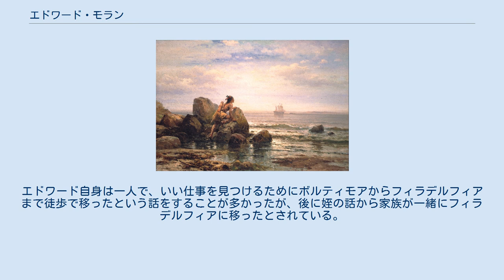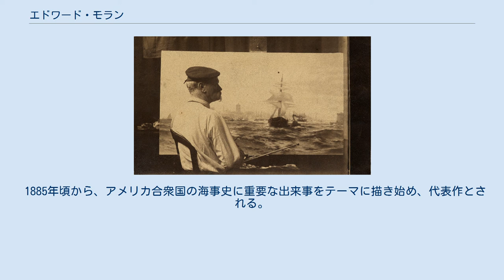エドワード・モラン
エドワード・モラン（Edward Moran、1829年8月19日 - 1901年6月8日）はイギリス生まれのアメリカ合衆国の画家である。
海洋画を主に描き、アメリカ合衆国の海で起こった歴史的場面などを描いた。
 イギリス、グレーター・マンチェスターのボルトンに生まれた。
両親は職布職人で、弟に風景画かとして有名になるトーマス・モラン(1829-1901)がいる。
家族は1844年にアメリカに移住し、メリーランドに1年間、住んだ後、フィラデルフィアに移った。
エドワード自身は一人で、いい仕事を見つけるためにボルティモアからフィラデルフィアまで徒歩で移ったという話をすることが多かったが、後に姪の話から家族が一緒にフィラデルフィアに移ったとされている。
 1845年ころから、アイルランド生まれの風景画家、ジェームズ・ハミルトン(1819-c.1878)やドイツ生まれの風景画家、パウル・ヴェーバー(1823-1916)の弟子になり、ハミルトンからは海洋画を学んだ。
1850年代にはフィラデルフィアの美術界では有名になり、弟のトーマスと共同でスタジオを開き、多くの絵の注文を受けるようになり、版画にして出版することもあった。
1862年にイギリスのロンドンに渡り、ロイヤル・アカデミー・オブ・アーツの美術学校で学び、フィラデルフィアに戻った後、風景画家のアネット(Annette Parmentier Moran:1835–1904)と結婚した 。
1872年にニューヨークにスタジオを移し、1870年代の末、パリにも住んだ。
 1885年頃から、アメリカ合衆国の海事史に重要な出来事をテーマに描き始め、代表作とされる。
これらアの作品はシカゴの万国博覧会で展示された。